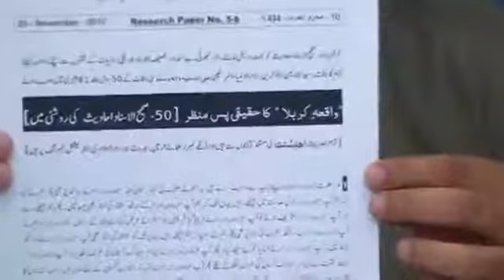asal mujrim to muawiya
156 masala ahlehadees ulama ki sahih hadees me,20:33-22:33